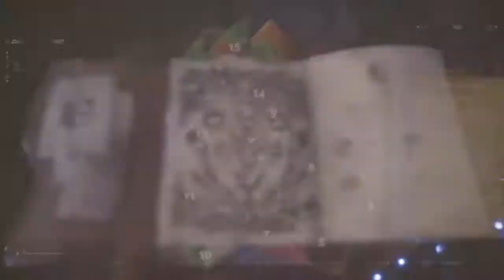Monster Hunter: World_20180203052055